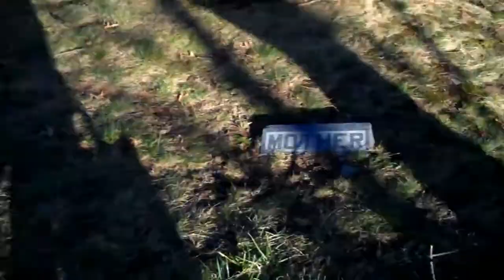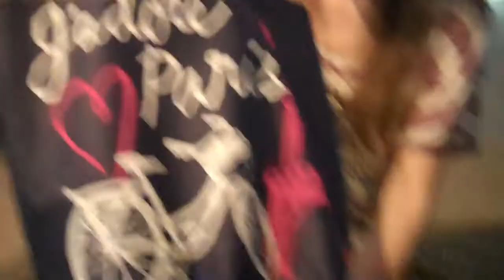tj maxx + old navy haul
heyheyy! me and mander went to the mall to get some clothes.. tell us what u think =]